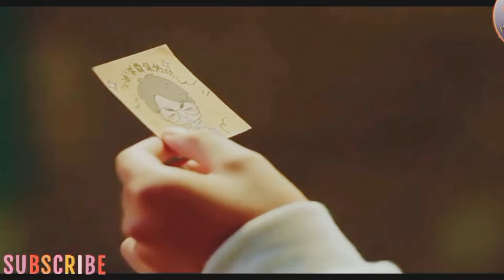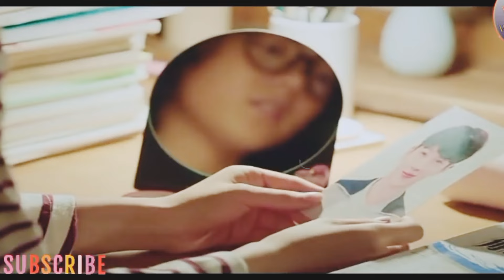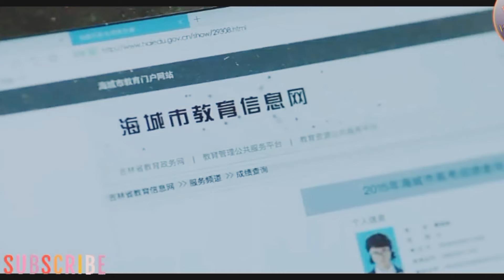Ugly అమ్మాయి Handsome అబ్బాయి love story | Chinese drama explained in telugu | part-7